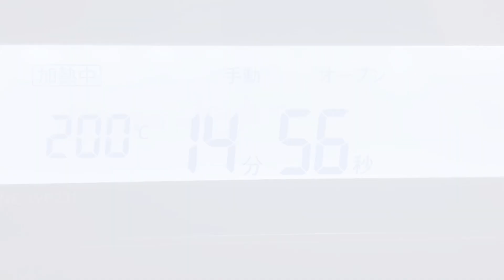【混ぜて焼くだけ】チョコバナナベイクドオーツ【ヘルシー朝食/おやつに】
小麦粉なし！チョコなし！砂糖なし！
腸活に効果的な材料を組み合わせて、
チョコバナナベイクドオーツを作りました。

オートミールの粉砕なし！
混ぜて焼くだけの超簡単レシピです。
手間なく、パパッと作れるのが嬉しいですよね。

朝食やおやつにいかがですか？♡

【チョコバナナベイクドオーツのレシピ】
‹材料›
・オリゴ糖　　　　　　　　10g
・塩　　　　　　　　　　　0.5g

‹作り方›
※オーブンを200度に予熱する
①容器にバナナ を入れて、フォークで潰す
②ヨーグルトとオリゴ糖、ココアパウダーを加えて、よく混ぜる
③オートミールと塩を加えて、混ぜる
④ココットに生地を入れる
⑤200度に予熱したオーブンで、15分焼く
⑥粗熱をとる
☆〜完成〜☆

【ingredients】
・60g banana
・40g plain yogurt
・10g  oligosaccharide
・6g pure cocoa powder
・30g oatmeal
・0.5g salt

【カロリー】
全量：225.6kcal
1/2個：112.8kcal
【糖質】
全量：46.78g
1/2個：23.39g

※オリゴ糖は、難消化性の糖質で糖質とは性質が異なるため、計算に含んでません。

是非、メンション＆タグ付け宜しくお願いします♪♪
Instagramはこちら↓↓↓

【クラシルアプリ】ショート動画をあげてます♡

BitStarアカデミー ゆかちゃんのらくックキッチン担当者宛